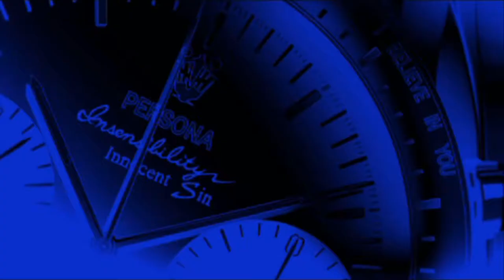Persona 2: Innocent Sin 『unbreakable tie』HD Opening Song + Movie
The opening movie that plays when you launch the Persona 2: Innocent Sin remake for the PSP. The song is performed by Asami Izawa and Lotus Juice and probably written by Shoji Meguro.

Persona 2: Innocent Sin, known as Persona 2: Sin in Japan, is the second game in the Persona series on the PlayStation. Innocent Sin is followed by Persona 2: Eternal Punishment, which together, create one overarching story.

Innocent Sin focuses on protagonist Tatsuya Suou dealing with rumors in his city coming true, due to the Joker. Along the way, Tatsuya and his friends must fight the Joker and figure out Joker's identity, as well as protect their city from the second coming of Hitler and his army of robot Nazis known as the Last Battalion.

The theme song in the original PlayStation game is Kimi no Tonari (君のとなり), by hitomi.